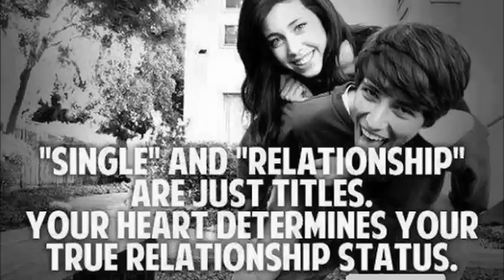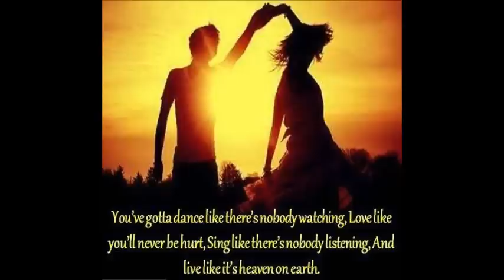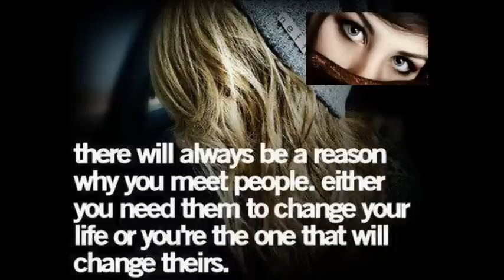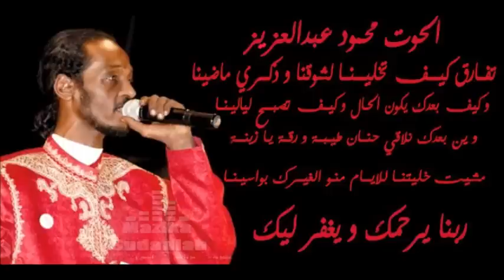يـا حــوت ذكـراك لــن تمــوت Sudan Music Mahmoud Abdelaziz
يـا حــوت ذكـراك لــن تمــوت - Sudan Music- Mahmoud Abdelaziz.- جـديـد- محمود عبد العزيز